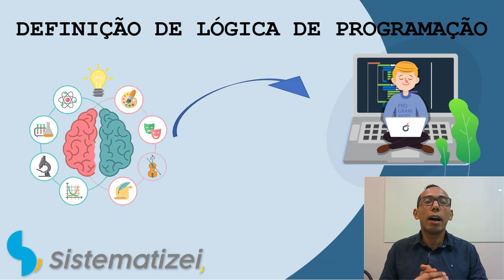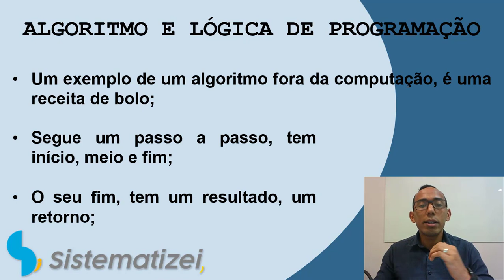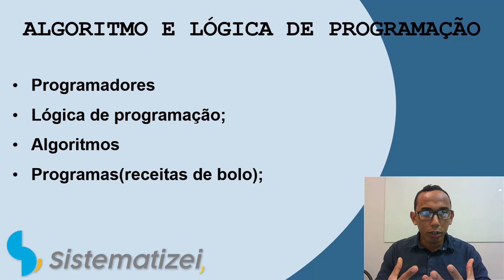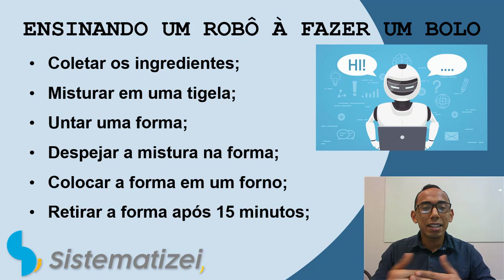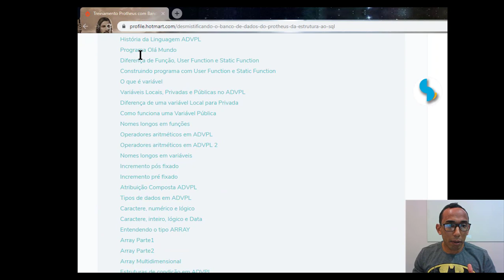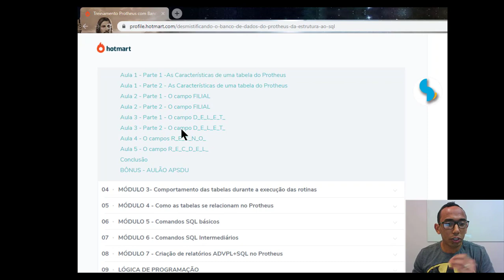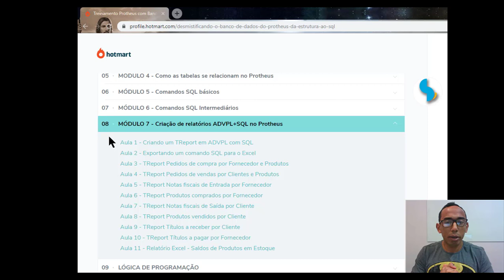Aula 0 - Lógica de Programação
🔴Torne-se um consultor Protheus, seja reconhecido pelo mercado de trabalho.